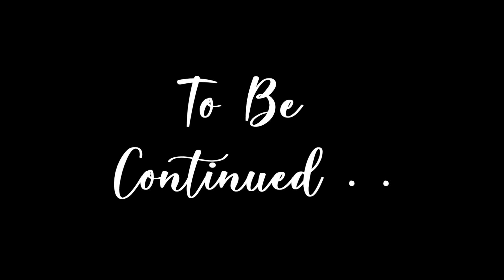The Orca Show at Seaworld! Part II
Hi Friends!

Today is Ruby's 4th Birthday! We went to Seaworld for her birthday and this is also to make up for Levi's birthday! I love you my baby girl! Happy 4th Birthday!

Love,
Mommy